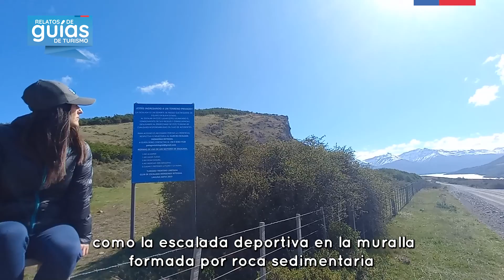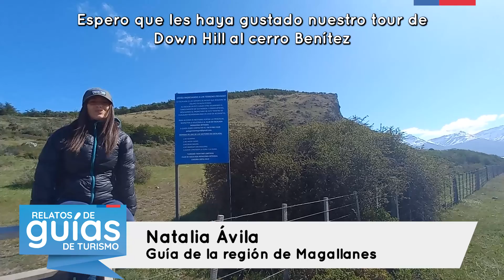Video Relatos de Guías de Magallanes - Natalia Ávila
Natalia en este Video nos presenta su relato sobre la realización de un tour de Down Hill en el Cerro Benitez, en la ciudad de Puerto Natales, Provincia de Última Esperanza, ubicada en la Región de Magallanes y Antártica Chilena.
Encontrarás más información sobre la Guía Turística Registrada en el Buscador de Servicios Turísticos de @Sernatur